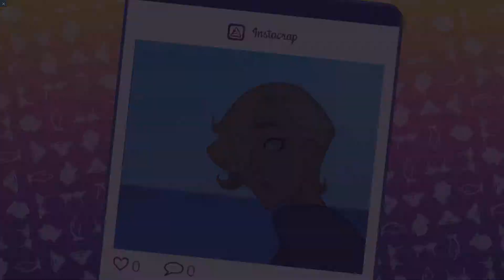Leisure suit Larry Wet Dreams Don't Dry [Blind] Final Part: One Last Message.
Sadly steams store page is a big spoiler that just can't be avoided.

Leisure Suit Larry is an adult-themed video game series created by Al Lowe.
It was published by Sierra from 1987 to 2009, then by Codemasters starting in 2009.
Leisure Suit Larry: Wet Dreams Don't Dry and Leisure Suit Larry: Wet Dreams Dry Twice
is an adventure video game developed by German studio CrazyBunch and published by Assemble Entertainment